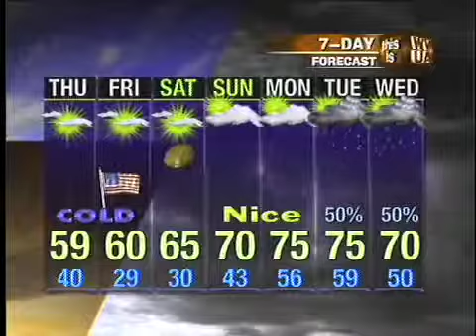Webcast_11_9_11.mp4